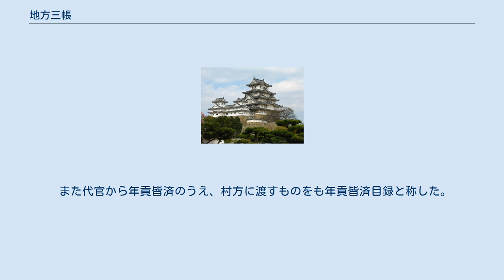地方三帳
地方三帳（じかたさんちょう）は、江戸時代、年貢徴収、納税事務の上で最も重要な3種の帳簿である。
 すなわち取箇郷帳（とりかごうちょう）、年貢割付（ねんぐわりつけ）、および年貢皆済目録（ねんぐかいさいもくろく）である。
 なお呼称としては、それぞれ「御」の字を冠して、御取箇郷帳、御年貢割付、および御年貢皆済目録と敬称された。
 これら3種の帳簿は江戸幕府当初からあったのではない。
 当初は、万事において粗略で、収納法も細密とはいえず、毎年、代官任せで、穿鑿をくわえることはなかった。
 慶安年間、改革が行われ、代官に、毎年村々から納付すべき上納物の明細書を勘定所に差し出させたが、これが取箇郷帳の最初である。
 すなわち取箇郷帳は、代官が年ごとに収納すべき取箇、小物成、高掛物などのすべて村々から納付すべきものの明細を書き上げたものであり、納税の根本となるものである。
 この書き出しによって勘定所は評議を経て裁可を与える。
 そののち代官はこれをみずからの管轄内に割り付け、調印を経て、村方に渡す。
 これが年貢割付である。
 村々はこれによりその年の年貢を納付し、納付後、代官所は年貢皆済目録を作成し、これを勘定所に差し出す。
 また代官から年貢皆済のうえ、村方に渡すものをも年貢皆済目録と称した。